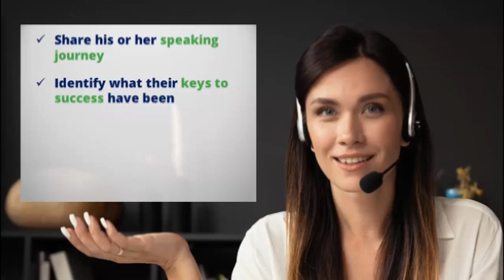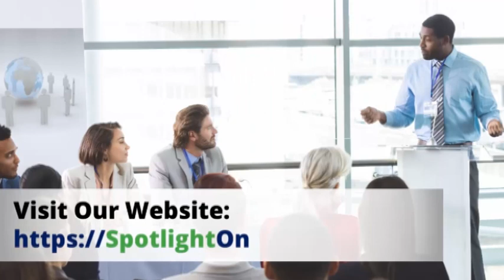Samantha Bennett, Award-Winning Marketing Expert has over a Million "Learners" on LinkedIn.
Tune in now and get Samantha Bennett’s thoughts on:

• Her speaking journey and what led her to get into public speaking in the first place

• Samantha Bennett's personal keys to her speaking success

• A few mistakes she made along the way that she encourages aspiring, as well as active public speakers, to avoid

• What Samantha is doing now, and where listeners should they go if they want to get into her world

Social Media –

Originally from Chicago, Samantha Bennett is a writer, speaker, actor, teacher and creativity/productivity specialist and the author of the bestselling, "Get It Done: From Procrastination to Creative Genius in 15 Minutes a Day" which Seth Godin called, "An instant classic, essential reading for anyone who wants to make a ruckus."

Her latest bestseller is, "Start Right Where You Are: How Little Changes Can Make a Big Difference for Overwhelmed Procrastinators, Frustrated Overachievers and Recovering Perfectionists"

She is the creator of The Organized Artist Company, dedicated to helping tens of thousands of creative people get unstuck, helping them to focus and move forward on their goals.

Sam has also written the script for the hit musical, "In a Booth at Chasen's," and is working on her latest book about Overwhelm, due out in Spring, 2024.

She is an award-winning marketing expert, having spent 15 years as a Personal Branding Specialist for Sam Christensen Studios and has been honored as an Ultimate Marketer Finalist at Infusioncon.

She is also a Keap Certified Consultant and Reseller.

Recently, she has become a top instructor on LinkedIn Learning with over a million "learners" worldwide.

Connect with Your Host Bret Ridgway